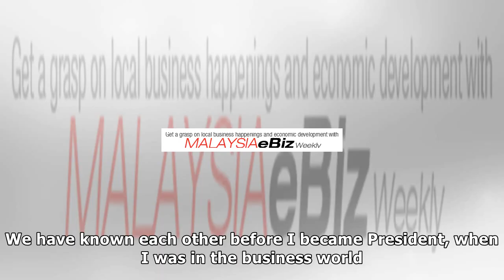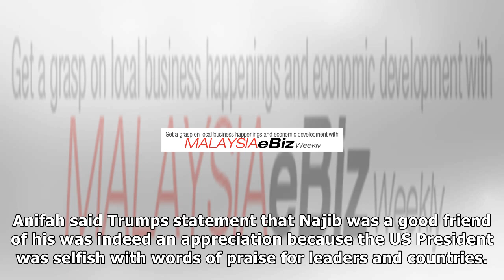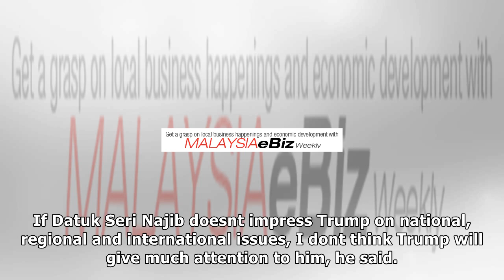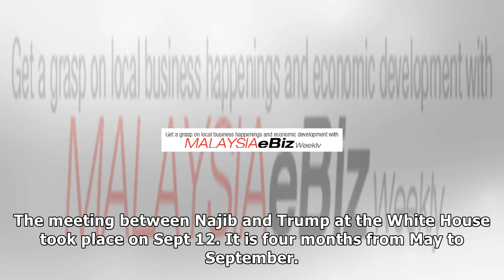Reliable partner Najib accorded serious attention of trump-anifah | Trump breaking news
Last update 18112017 PUTRAJAYA, Nov 18 Bernama Prime Minister Datuk Seri Najib Tun Razak is highly regarded by United States President Donald Trump as a trusted partner who is accorded serious attenti...